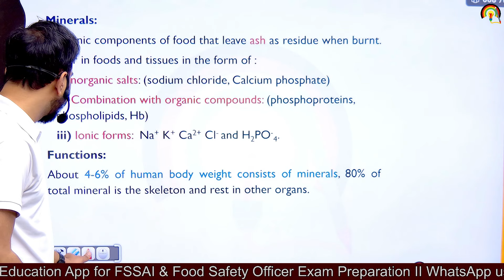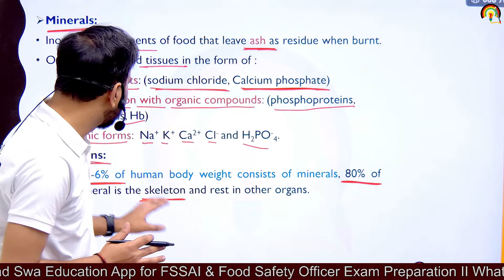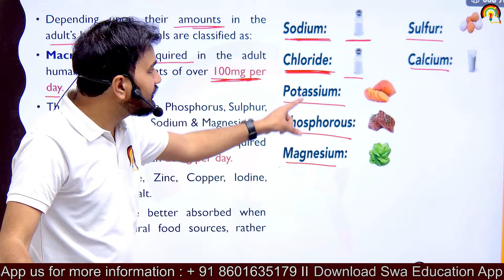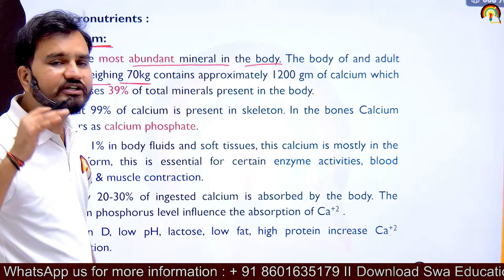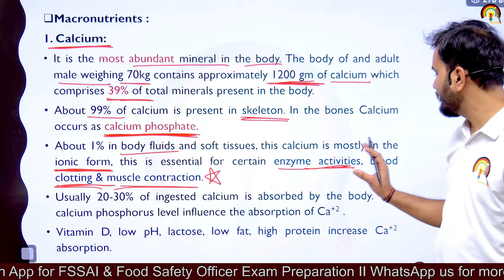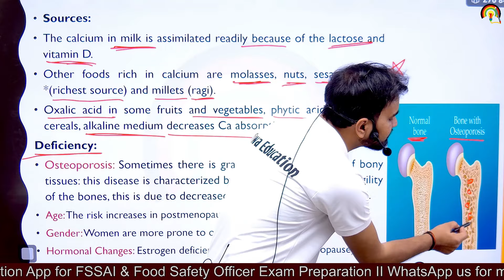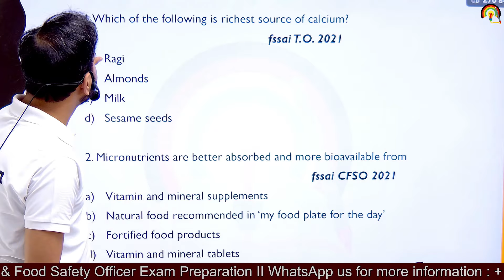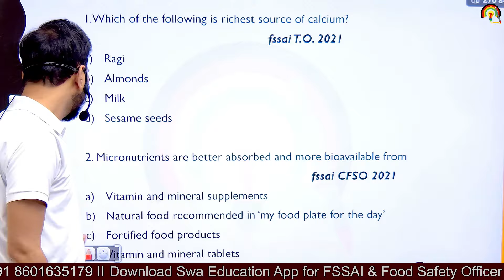CALCIUM Source & Deficiency| Calcium Deficiency Symptoms| Micronutrient & Macronutrient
In this YouTube video, we delve into the importance of calcium as a micronutrient and macronutrient, exploring its dietary sources and the symptoms of calcium deficiency. Learn how to identify and prevent calcium deficiency to maintain optimal health and well-being.
Discover the significance of calcium in our diet and the potential consequences of calcium deficiency in this informative YouTube video. Gain insights into the sources of calcium, as well as the symptoms that may indicate a lack of this essential mineral.
Join us in this educational YouTube video as we discuss the role of calcium as both a micronutrient and macronutrient, highlighting the signs of calcium deficiency and ways to address them.